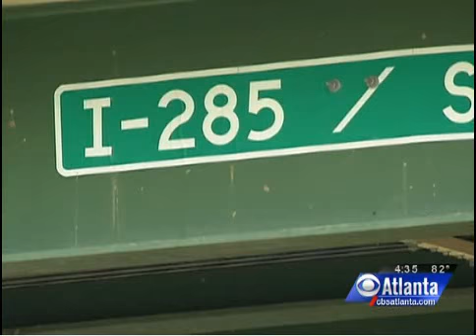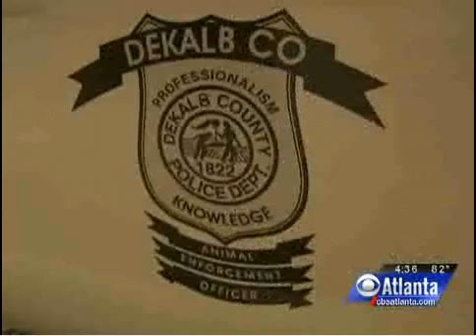Frogs To Dogs - CBS news story on a homeless German Shepherd in Atlanta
Frogs to Dogs, CBS, Lost Dog, German Shepherd, Atlanta Animal Ambulance, Dog Rescue, Atlanta Dog Rescue, Dog Training School, Atlanta Dog Trainer